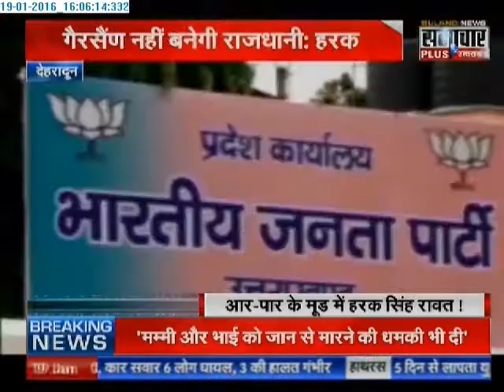Harak Singh Rawat turns rebellious over Gairsain issue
Agriculture minister Harak Singh Rawat has turned rebellious over the issue of making Gairsain as a permanent state capital.